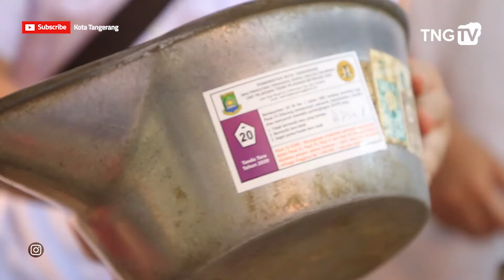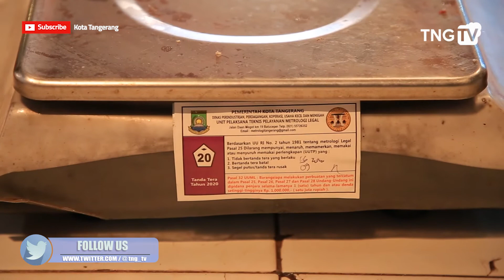Uji Tera Pedagang Pasar [ Tangerang TV ]